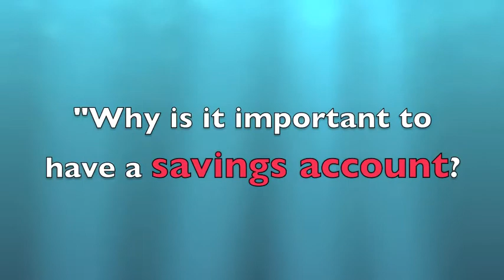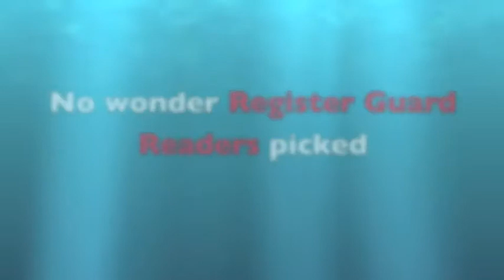Siuslaw Community Banking Month.mov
It's Community Banking month and Suislaw Bank wants to get your kids thinking about a savings account, now. The bank does all sorts of fun activities during the month of April. But the one that caught my eye the most was an essay contest for elementary school kids.